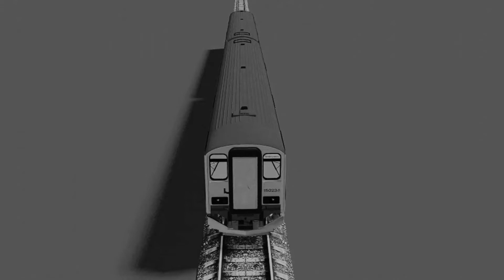Train Green screen hd chroma key | Green screen Train hd footage chroma key 3d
Train Green screen hd chroma ke
Green screen Train hd footage chroma key 3d
Train green screen